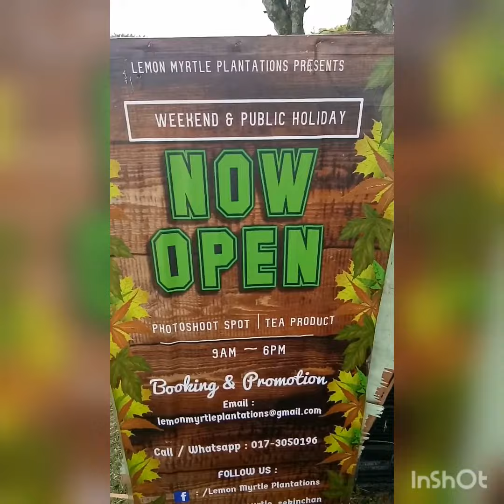Jalan-Jalan Di Lemon Myrtle Plantations Sekinchan